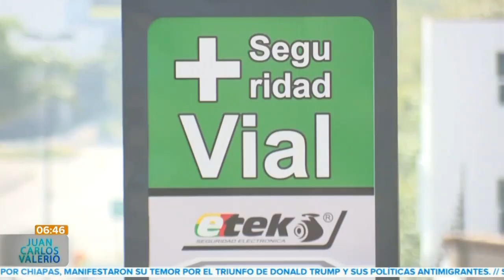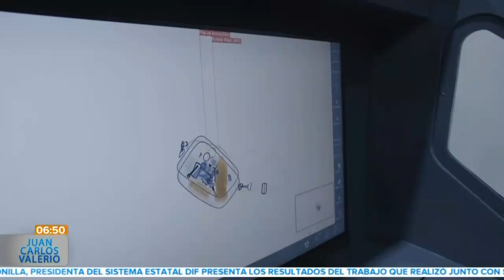Entrevista ETEK || Noticias con Juan Carlos Valerio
Esta mañana conversé con José Arnulfo González Barragán, CEO de E-TEK, quien nos platicó más detalles sobre el proyecto “Tope Inteligente”. 🚘